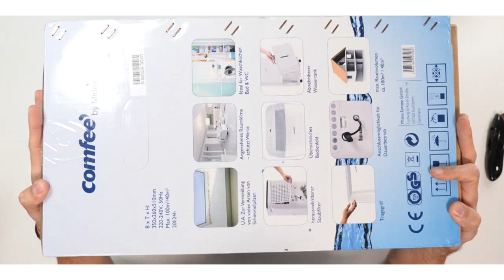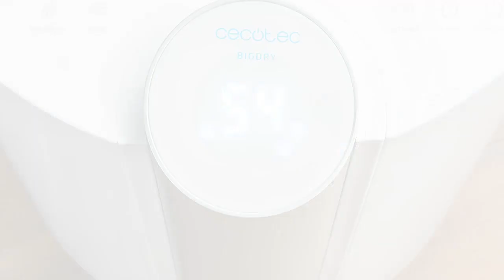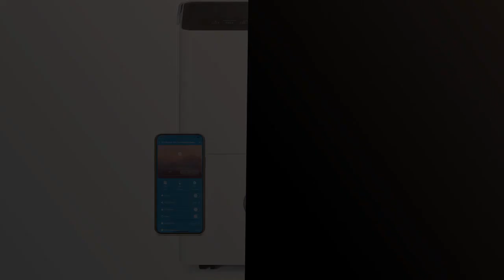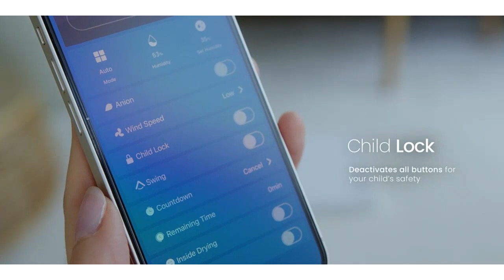Deshumidificador inventor: Deshumidificador Inventor: Los 5 Mejores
✋  Aquí están deshumidificador inventor: los 5 mejores disponibles en el mercado.

??? ENLACES DE COMPRA DESHUMIDIFICADOR INVENTOR ???

1) Comfee Deshumidificador 20 l Sliencioso,Electrico Deshumificadores WIFI de Humedad para la Habitaciones y Armarios y Baño de hasta 40㎡o 100m³,APP Control,3 Modos,con Depósito de 3L,MDDF-20DEN7 WF

2) De'Longhi Tasciugo AriaDry Light DNS65 Deshumidificador Ionizador, Depósito 2.8 L, Capacidad de Extracción 6 L/d, Filtro Antipolvo, Función Secado de Ropa, Silencioso, Compacto, Blanco

3) Cecotec Deshumidificador Big Dry 9000 Professional. Temporizador 12h, 20L/día, Depósito extraíble 4,5L, Cobertura 250m3/h, Gas R290, Silencioso, Humedad 40% a 80%, Pantalla LED, Apagado Automático

4) Orbegozo Dh 2070 - Deshumidificador Con Capacidad De Deshumidificación De 20L/Día, Refrigerante R290, Depósito 3,6 L, Área De Aplicación 120 M2, Sistema Anti-Congelación, 420 W, Blanco

5) Pro Breeze Deshumidificador Inteligente de 30L/día, Wi-Fi, Tanque de 4L, Temporizador de 24H y Bloqueo de Seguridad. Deshumidificador con Compresor, Elimina la Humedad y Condensación del Hogar

00:00 - Intro
00:05 - 1) Comfee Deshumidificador 20 l Sliencioso,Electrico...
01:08 - 2) De'Longhi Tasciugo AriaDry Light DNS65 Deshumidificador...
02:12 - 3) Cecotec Deshumidificador Big Dry 9000 Professional.
03:18 - 4) Orbegozo Dh 2070 - Deshumidificador Con Capacidad De...
04:28 - 5) Pro Breeze Deshumidificador Inteligente de 30L/día, Wi-Fi,...
05:37 - Outro